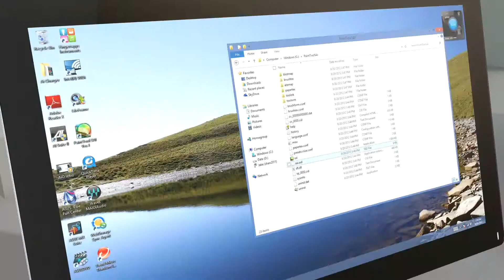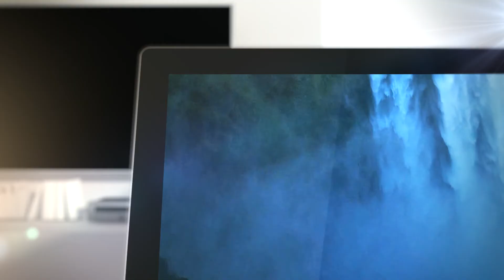ASUS All-in-One PC ET2300 Series